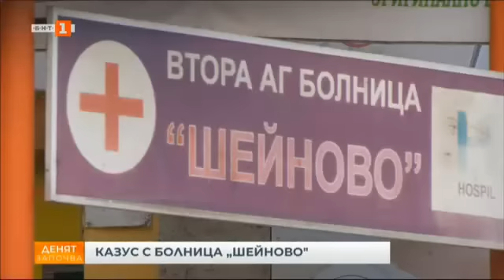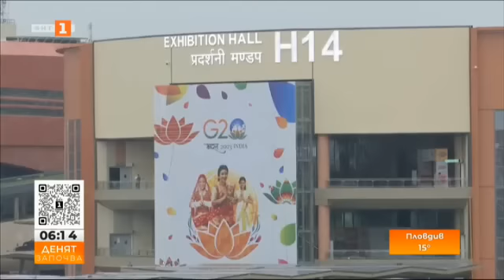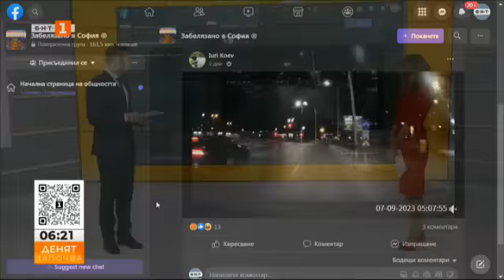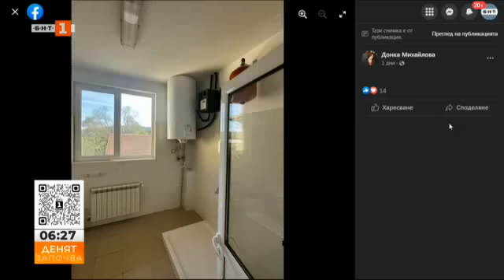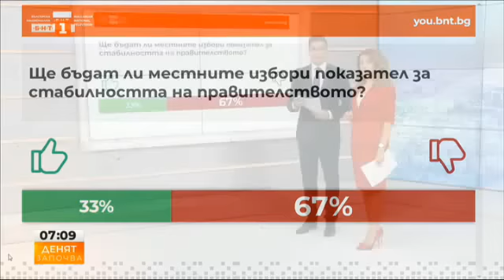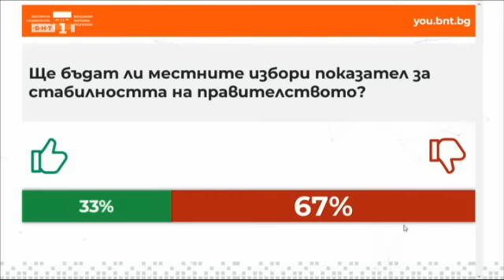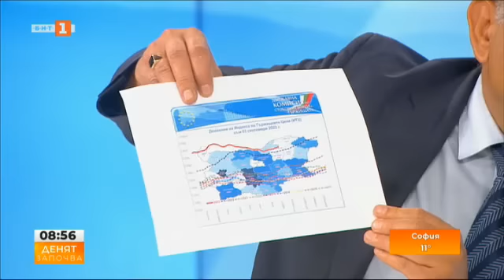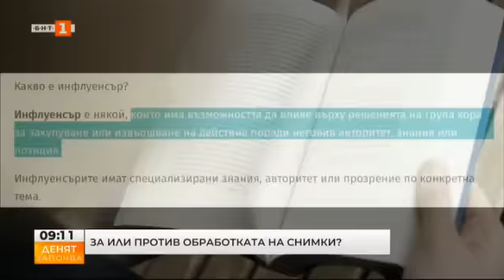Как се възстановяват пострадалите след наводненията по Южното Черноморие - Денят започва, 11.09.2023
Гледайте предаването на Българската национална телевизия "Денят започва" на 11 септември 2023 г.

Как се възстановяват пострадалите след наводненията по Южното Черноморие? При какви условия и каква е процедурата за покриване на щетите?

Отношенията между партньорите в управлението - ролята на опозицията и коалициите за местните избори. Какви са очакванията на политолозите Тончо Краевски, Мила Мошелова и Ружа Райчева.

Кой ще стане директор на болница “Шейново” - за конкурса, процедурата и решението на Столичния общински съвет - има ли нарушения?

Инфлацията и цените на основните храни - кои продукти са поскъпнали и какви са прогнозите за есенния сезон?